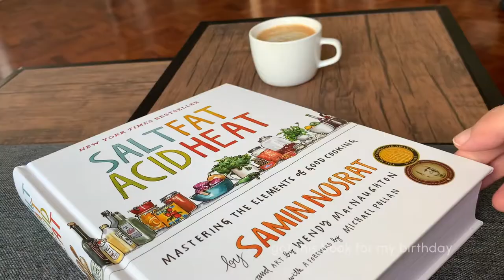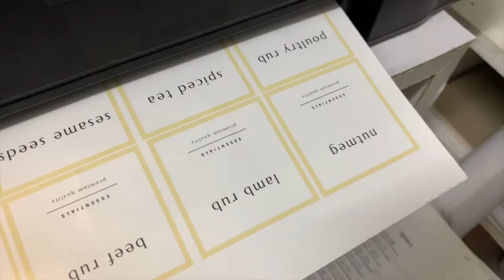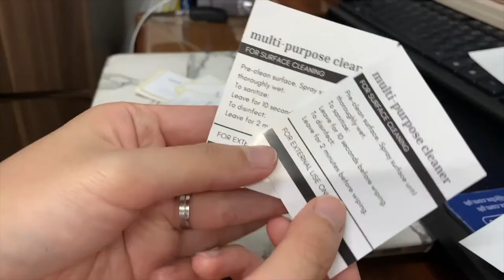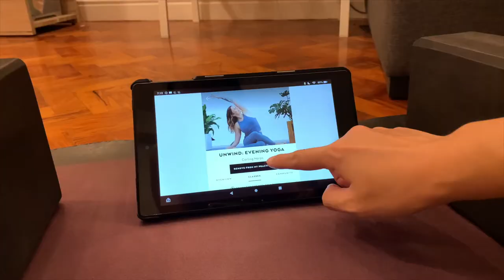living alone diaries | cooking, organizing, pancakes! + more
Hi, I'm Ally and welcome to my living alone diaries! This week I did some organizing in the kitchen, cooked a lot of meals (cravings lol), tried making souffle pancakes for the first time, and did some home workouts while we're still on quarantine. Hope you like this video!

Kitchen Organization Products:
Shopee - sticker paper, glass cruets, bamboo lid jars

Food:
- pancakes
- guacamole
- shrimp tacos with mango salsa & avocado
- salmon spread sandwich
- souffle pancakes

Workouts:
- peloton app
- alo yoga app